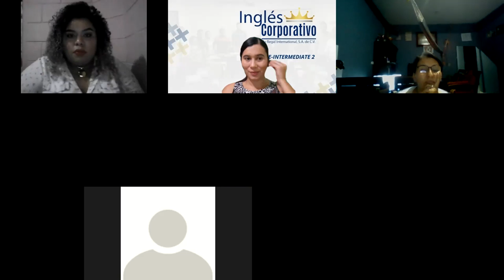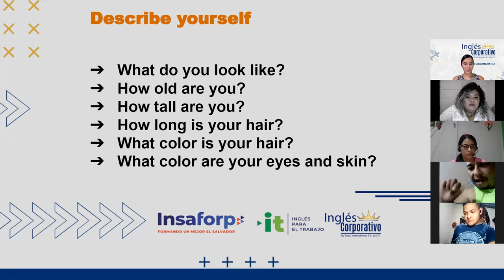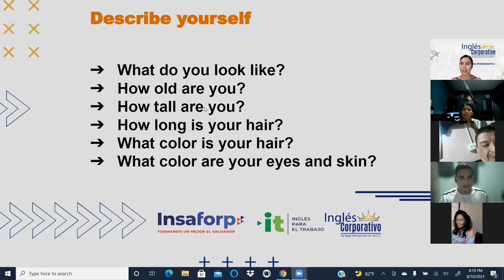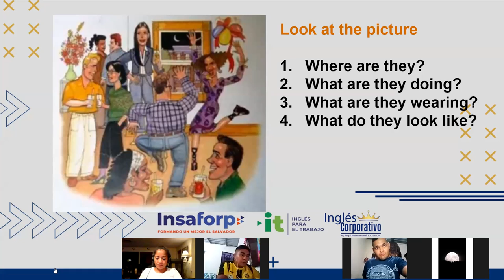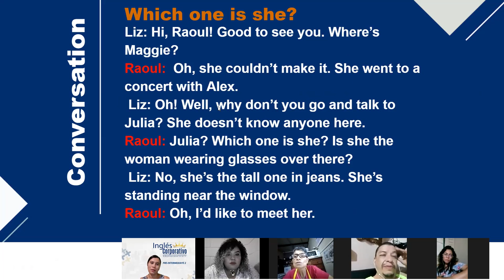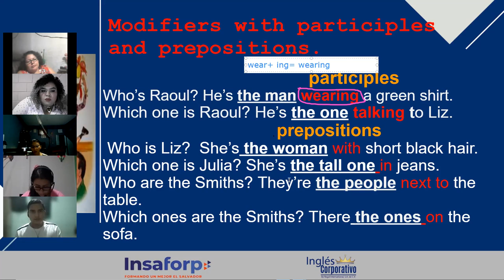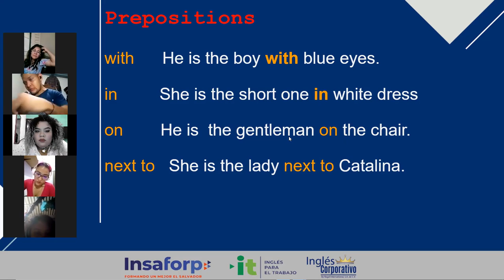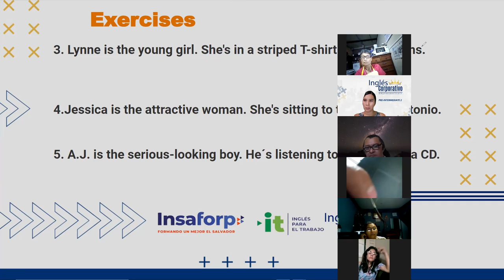Ingles Corporativo- Class 12- Modifiers with participles and prepositions.